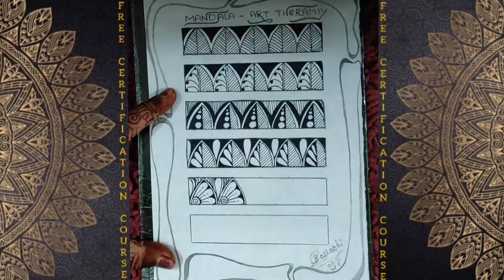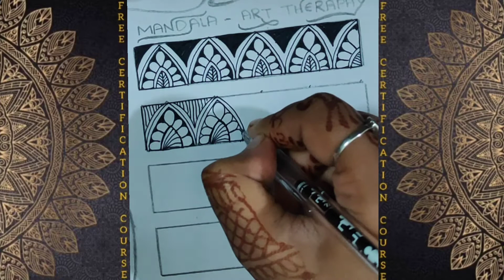121-130 patterns in mandala art for beginners learnwithus mandala @learnwithus13 ​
121-130 patterns in mandala art for beginners learnwithus mandala @learnwithus13 ​

Material Required:
* Basic Stationary
* Brustro fineliner or black pen
* Drawing Sheets

if you have any suggestions or feedback regarding the video, share in comment, your response is valuable to us and always appreciated.
if you are new to my youtube channel, hi , i am Ballabhi Agrawal
On this channel, I always try to share the courses related to arts with certificate

 Benefits of joining us :
* Certificate

Steps:
Note:
Design and patterns should be the same for certificate

how to draw mandala easy,
how to draw mandala for beginners,
how to draw mandala step by step,
mandala tutorial,
diy mandala,
mandala,
mandala art,
mandala patterns,
easy mandala patterns,
how to draw Ganesh with letter
draw the alphabet,
ganesha drawing,
ganpati drawing,